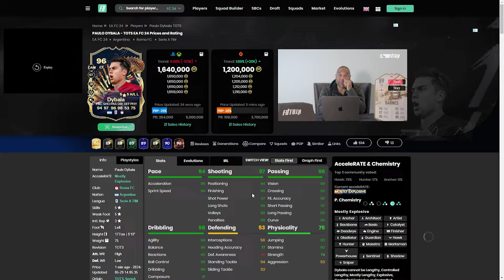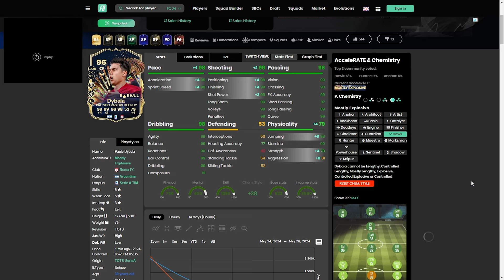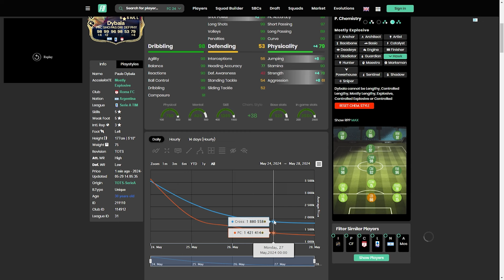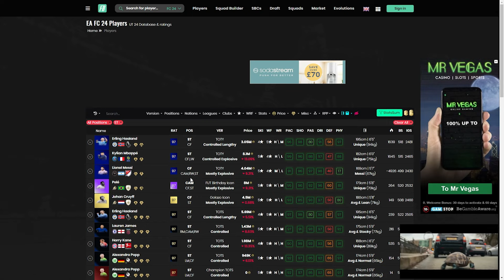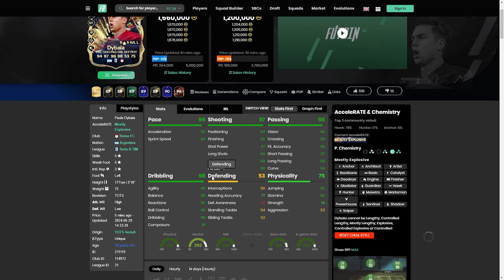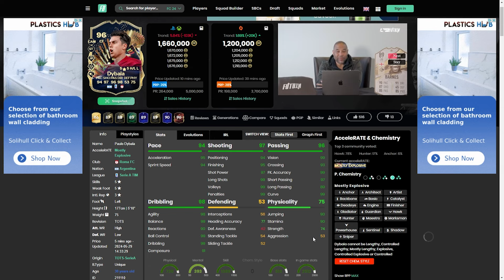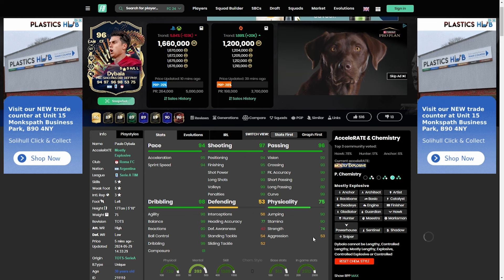96 TOTS Dybala Player Review - EA FC 24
96 TOTS Dybala Player Review - EA FC 24